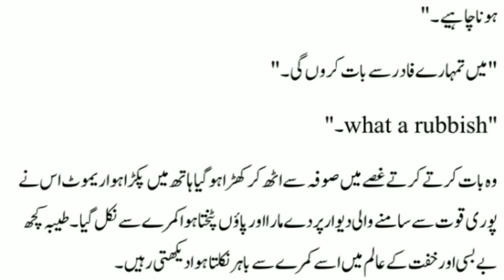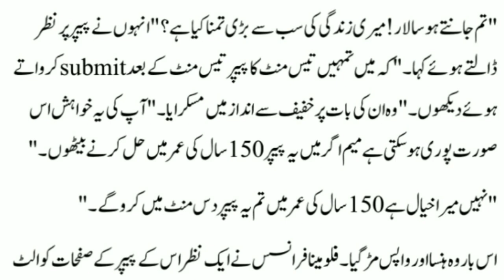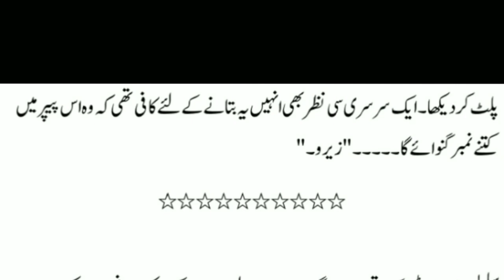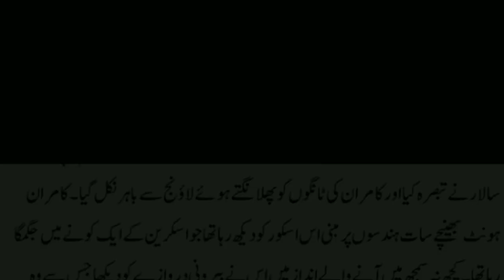Peer e Kamil by Umera Ahmad Episode 3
Peer e Kamil(3) Emotional Love Urdu Novel By Urdu Story Creation

Urdu Story Creation channel always try to provide you interesting and useful Stories and Novels in Urdu. These Urdu stories have moral lesson.
We are constantly working hard on making Urdu story Creation better and more entertaining for you. please feel free to comment box for any queries/ Suggestions, we would love to hear from you.